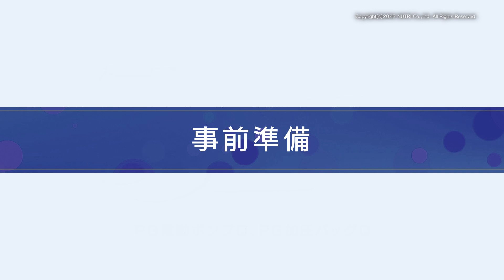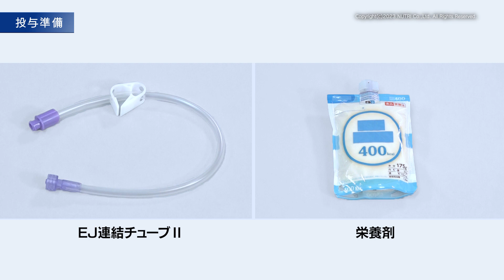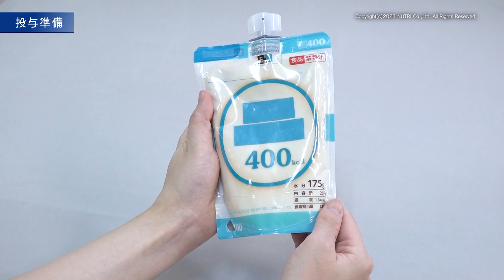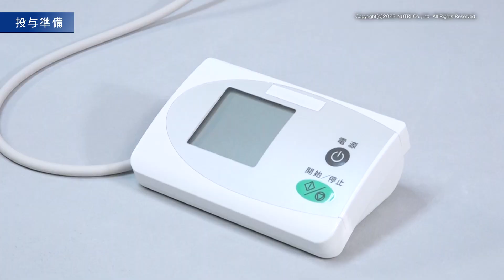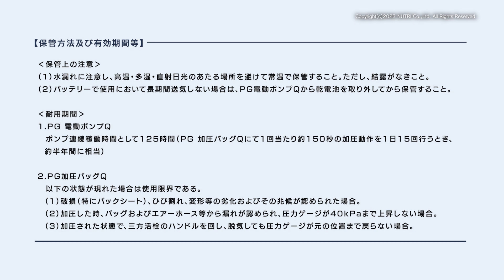PG加圧バッグQシリーズ